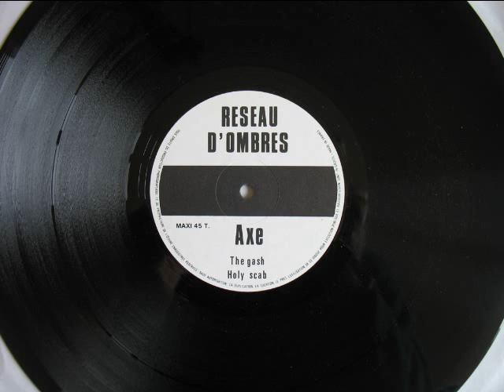Reseau D'Ombres - Hanky Panky.avi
Reseau D'Ombres is a french post-punk/coldwave band in early 80's.This song is of than Lp Axe in 1987.

Uploaded by Individu